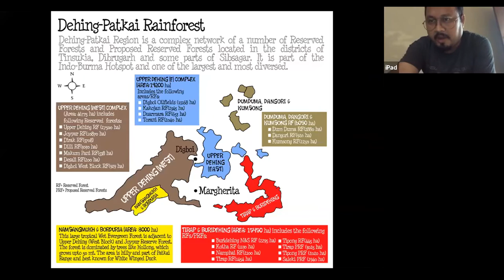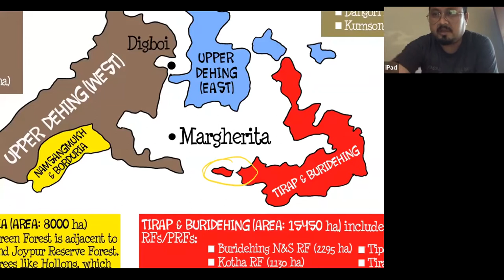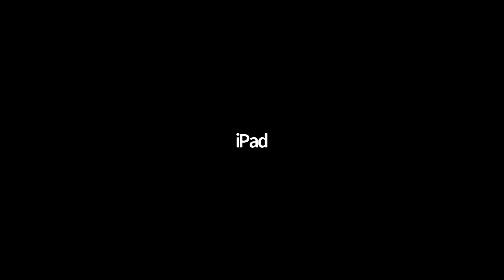Dehing Patkai- The unknown Amazon of the East Webinar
Check out the webinar to unlock the mystery behind Dehing Patkai- The unknown Amazon of the East. Discover its rich biodiversity and know more about the citizen's movement to stop the illegal coal mining.

Speakers:
Dr. Ranjan Kumar Das- Associate Professor, Dept. of Geography
Deborshee Gogoi- Ph.D, Wildlife Cartoonist
Trinayan Gogoi- BSc, Wildlife Activist, Green Bud Society